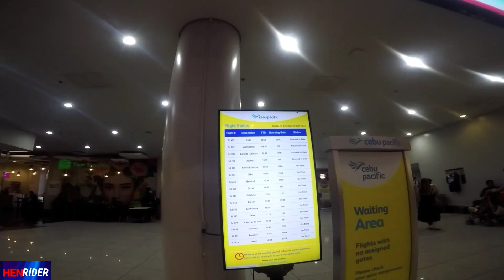NAIA Terminal 3 Manila | Departure-waiting area